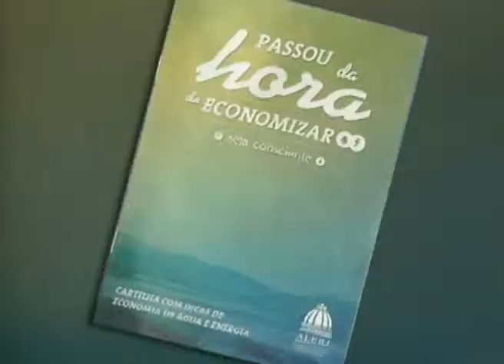CARTILHA ENSINA A ECONOMIZAR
A cartilha lançada pela Alerj é parte da campanha que a Casa Legislativa implantou para economizar água e energia.